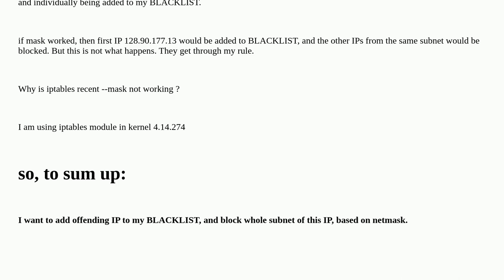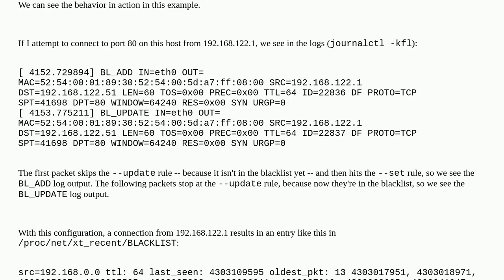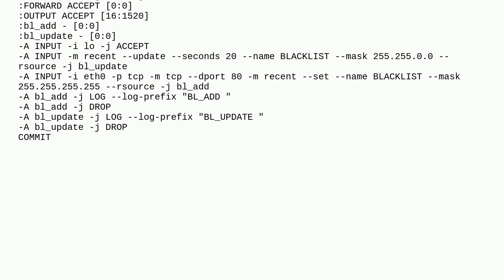iptables recent --mask not working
A special thanks goes out to the community

  networking linux-kernel firewall iptables